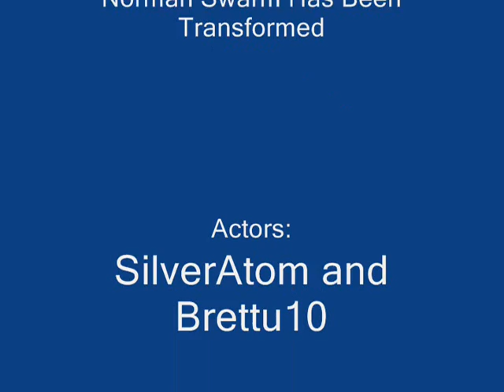Norman Swarm Has Been Transformed-Club Penguin Play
Norman Swarm Has Been Transformed is the new play that is out. Act 1 did NOT have anything to do with the play, so I filmed the second scene. It is a short play, but I hope you still enjoy it.